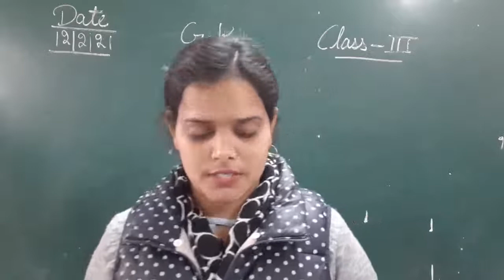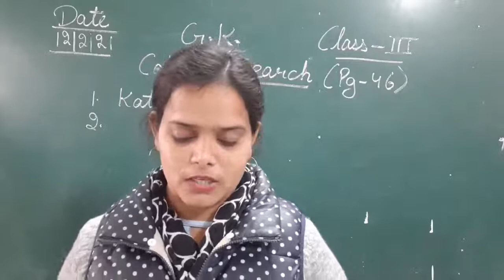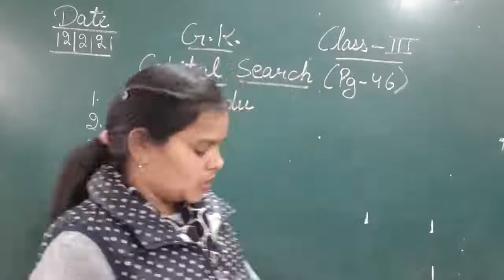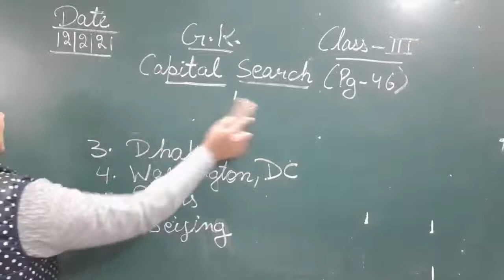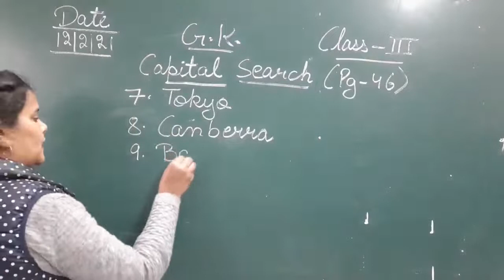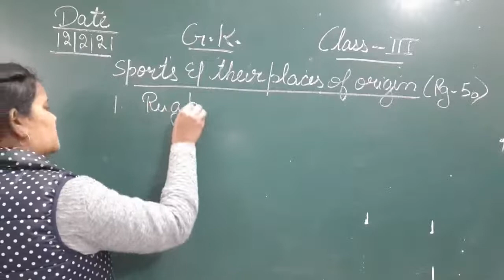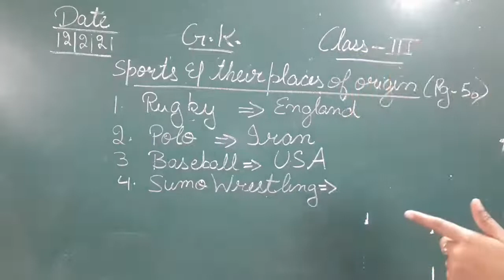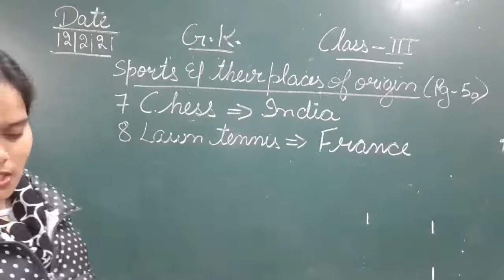Class III General Knowledge 12-02-2021 by Ms Anchal Singh , (Capital Search)